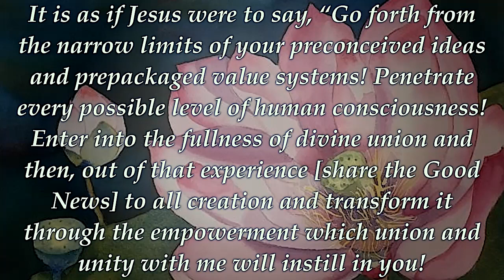My reading of Thomas Keating ~ "Transform It" ~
My reading was included as part of Nancy Pfaff's Sacred Readings Lectio Divina Series #7 on the Sacred Quest Reno Youtube Channel.

Thomas Keating was the former Abbot of the Trappist Monastery in Spencer, Mass., and one of the foremost teachers of contemplative prayer in the Christian world. He and others have recovered the way of Centering Prayer and founded an organization, Contemplative Outreach, to encourage the practice.

Thomas's words reflect an ageless perennial wisdom that portray the relationships of the human psyche from one who speaks from a Self Realized Awareness state of being.

The Lectio Divina process is a practical way to access and experience first hand this perennial wisdom domain/state of being.

Music from YouTube Library  "Beneath the Moonlight"

Video Production: My Dragon Theater Productions ^00^, Jerome Waddle, Producer